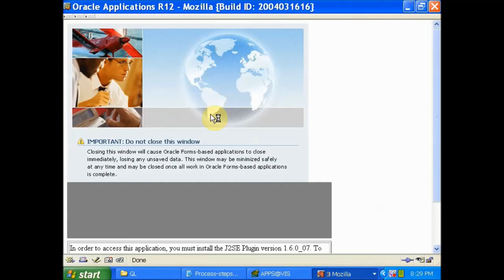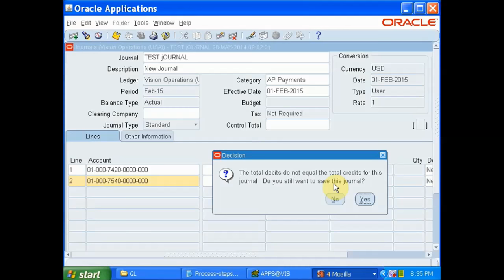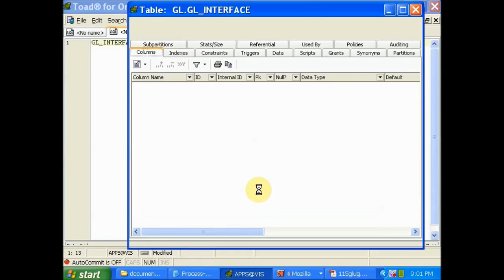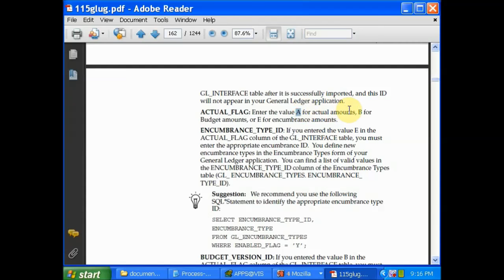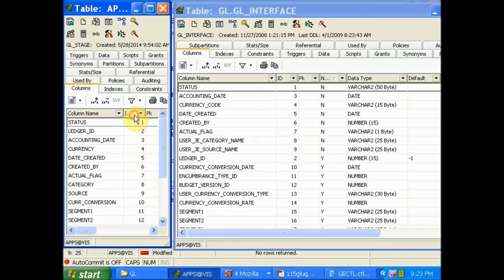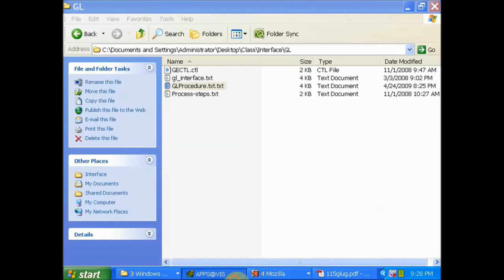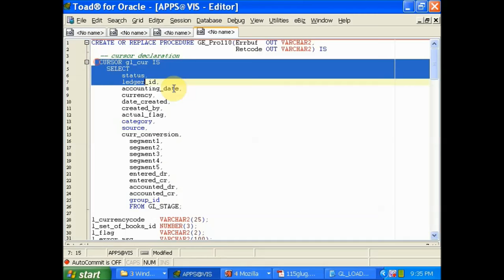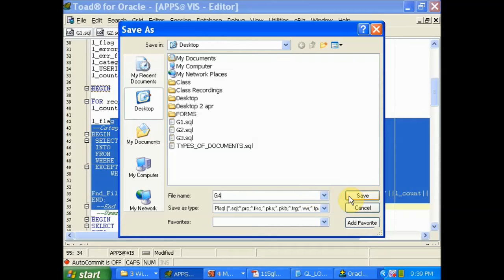General Ledger(GL) Interface In Oracle Apps Part1